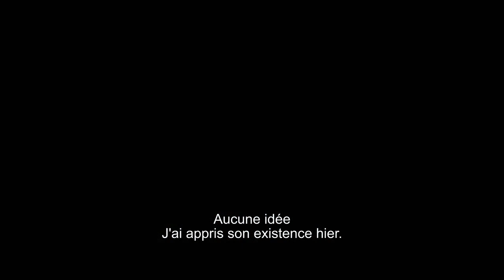Bande-annonce Texas Chainsaw De John Luessenhop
31 juillet 2013 en salle / 1h 32min / Epouvante-horreur
De John Luessenhop
Par Adam Marcus, Debra Sullivan
Avec Alexandra Daddario, Dan Yeager, Trey Songz

Après le massacre de ses quatre amis, Sally était parvenue à échapper à l’épouvantable famille Sawyer. Les habitants de la petite ville de Newt, au Texas, avaient décidé de faire justice eux-mêmes, brûlant la maison de cette famille maudite et tuant tous ses membres. C’est du moins ce qu’ils crurent à l’époque...
Bien des années plus tard, à des centaines de kilomètres de là, une jeune femme, Heather, apprend qu’elle vient d’hériter d’un somptueux manoir victorien, léguée par une grand-mère dont elle n’avait jamais entendu parler. Accompagnée de ses meilleurs amis, elle part découvrir la magnifique propriété isolée dont elle est désormais propriétaire. Heather va vite comprendre que du fond des caves, l’horreur n’attend qu’une occasion pour surgir…